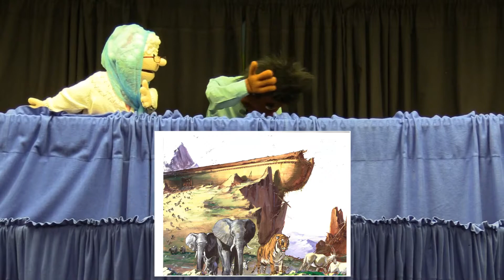Noah's Ark - What's in the Bible Puppet Skit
For I testify unto every man that heareth the words of the prophecy of this book, If any man shall add unto these things, God shall add unto him the plagues that are written in this book: And if any man shall take away from the words of the book of this prophecy, God shall take away his part out of the book of life, and out of the holy city, and from the things which are written in this book. - Revelation 22:18-19

Epic stories from the Holy Bible, accurately depicted in all-original never-before-seen videos. Keeping true to the traditional King James Version (KJV) of the scripture, our videos never add or detract from the word of God.

Additional TAC TIMES Channels